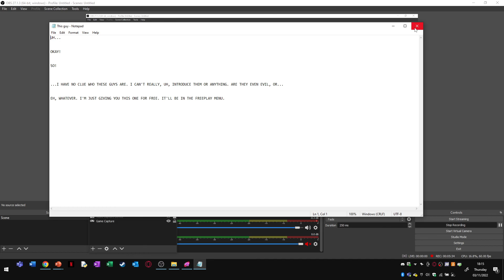D-Sides 2.6 Update: D-Side Cycles (Hard Mode)